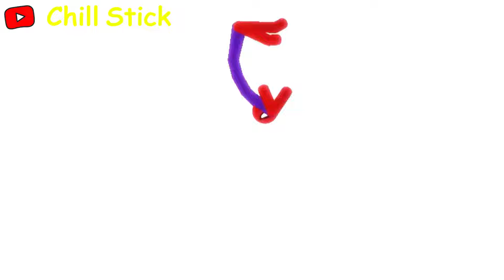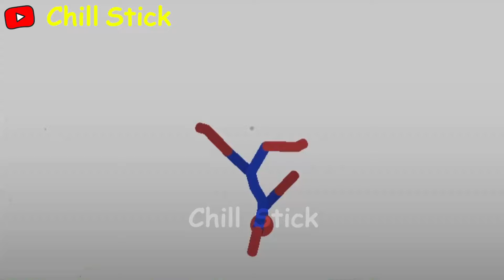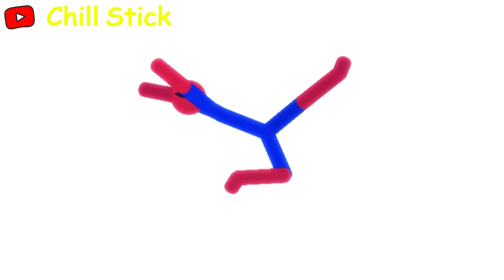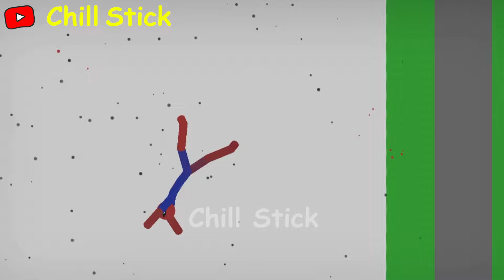Stickman Dismounting | Best Falls and funny moments | like a boss compilation